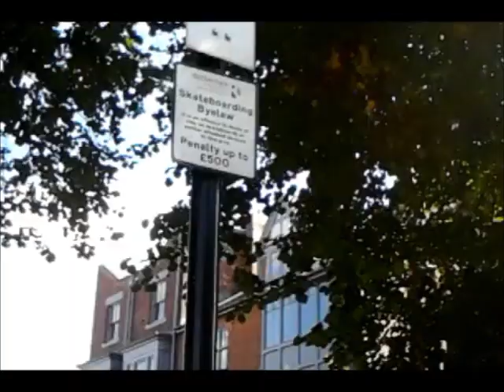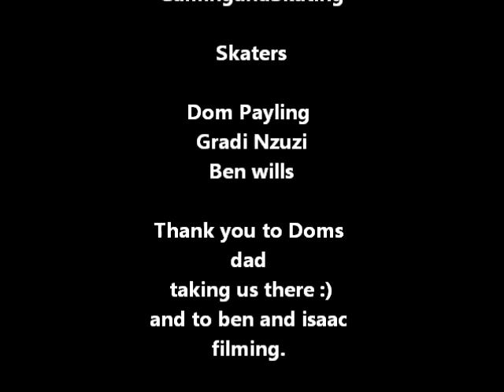Rotreham Road Trip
Dominc, Ben and me went out to Rotheram for a day to skate from leed were no the best no tre flippers but we had fun.